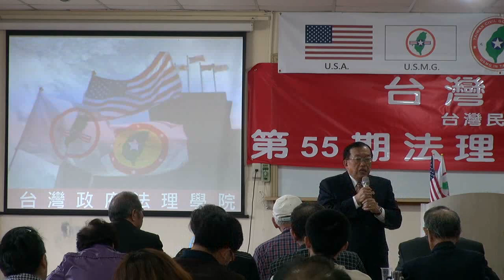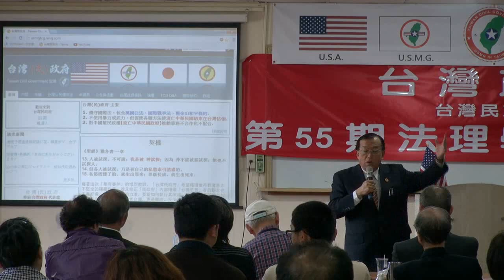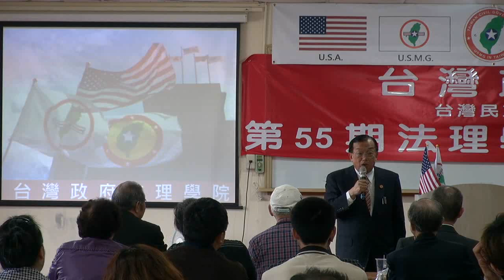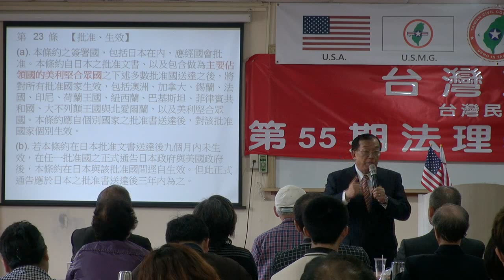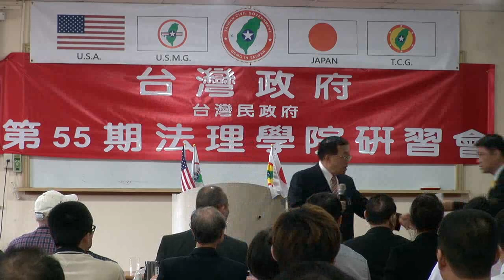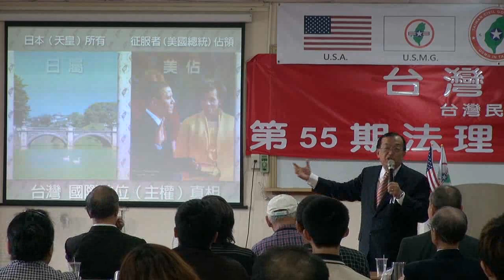130505-12-台灣(民)政府與國際關係-林志昇-台灣(民)政府第55屆法理學院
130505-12-台灣(民)政府與國際關係-林志昇-台灣(民)政府第55屆法理學院